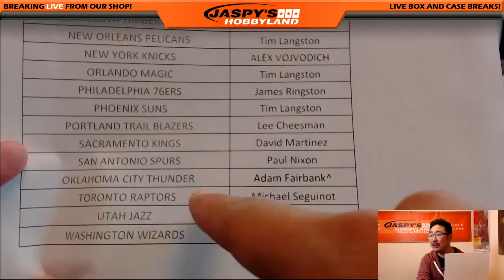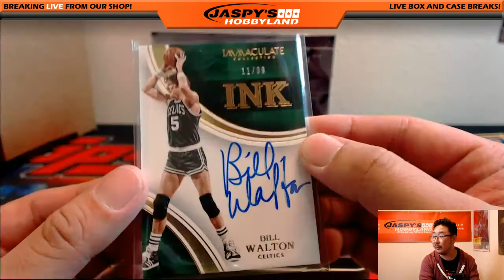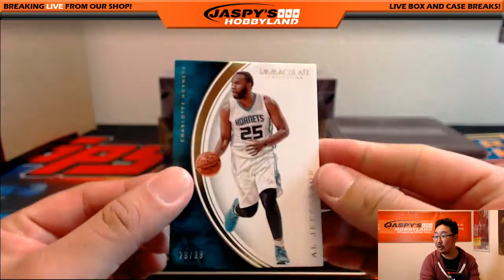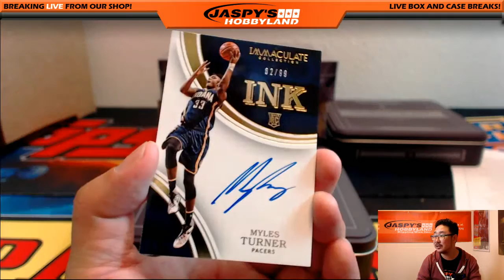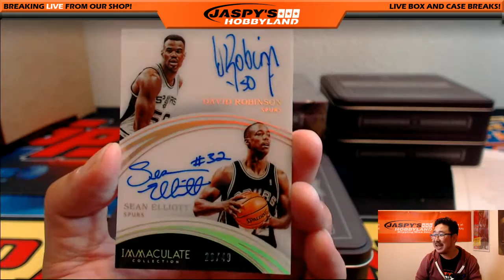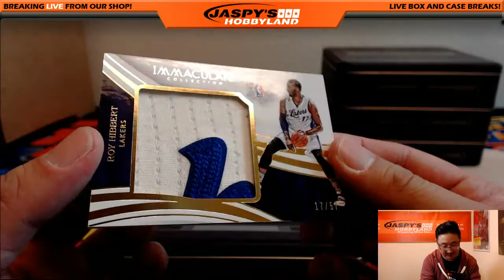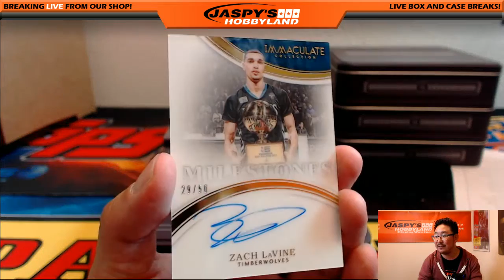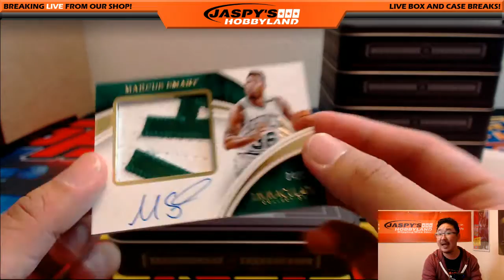09/21/16 [5Box PICK YOUR TEAM] #5 - 2015-16 Panini Immaculate NBA Basketball